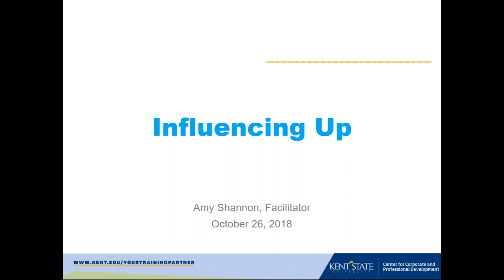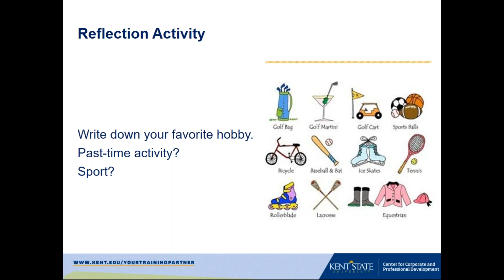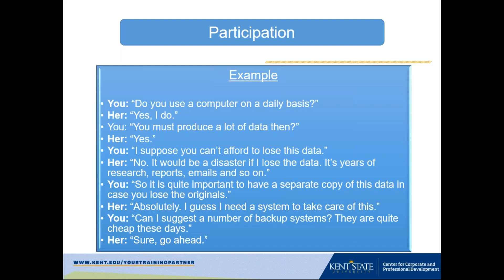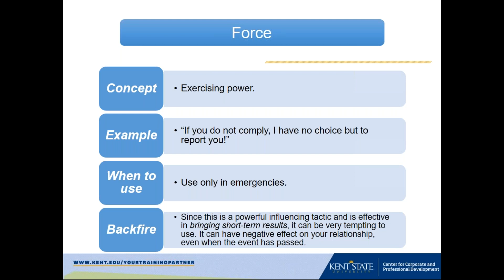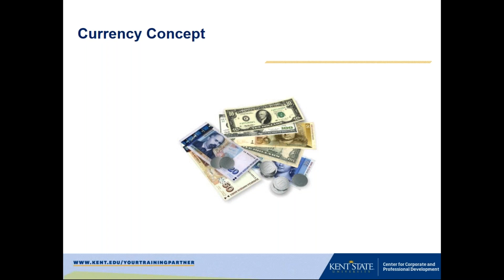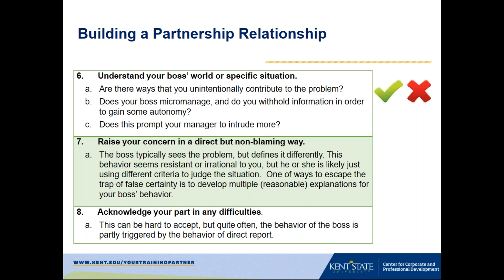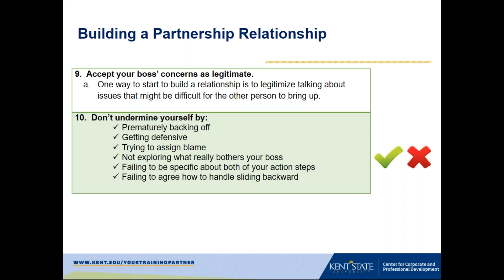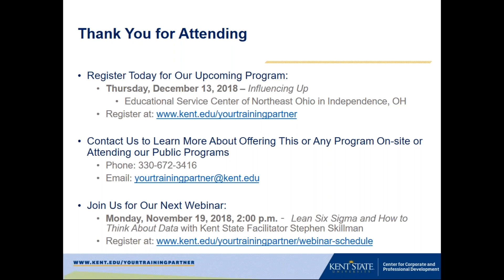Influencing Up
Do you try to influence/motivate people the same way every time and get the same results?

The ability to influence others is a skill you cannot live without. Most people who influence others successfully have learned and practiced the skill in their childhood, perhaps as a result of the environment in which they were raised. For the rest of us, we need to practice the skills until we master them. This webinar contains new ideas designed to help you to gain and practice the skills and understand that there are many ways to influence others.

In this webinar, you will:

· Recognize how to encourage or discourage anyone strongly in the direction of your choice.
· Learn nine techniques that can be used systematically to help you influence others.
· Understand your boss/colleagues and your own style of influential communication.